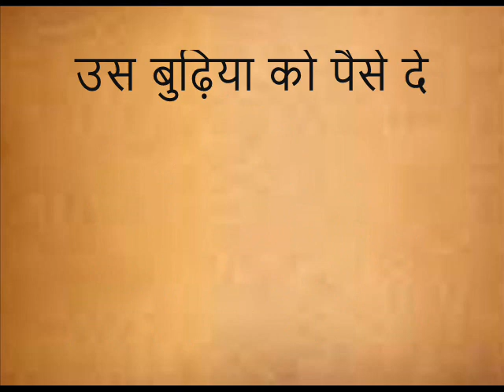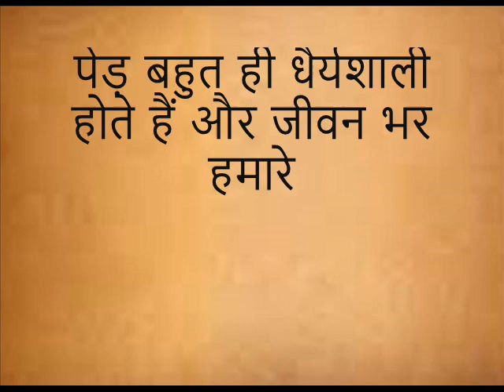प्रेरणा कथा: खाली हाथ कैसे भेजें